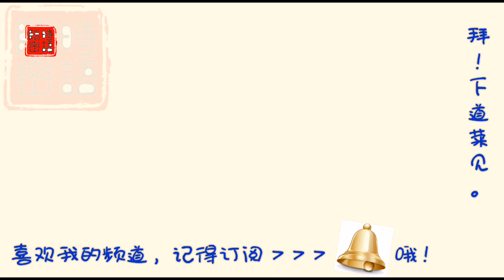【大年初七人日】吃粥讨好运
Hello ! 大家好，我来自马来西亚 【霹雳】一个小地方，这频道分享一些好玩，好吃，好料，好去处。
所有好吃的菜肴是我和妈妈一起合作完成的，如有不足，欢迎您给点意见或提议，大家可以切磋切磋下厨艺。
Hi everyone, I come from Perak，Malaysia ， a small place, this channel to share some fun, delicious, good stuff, good place.